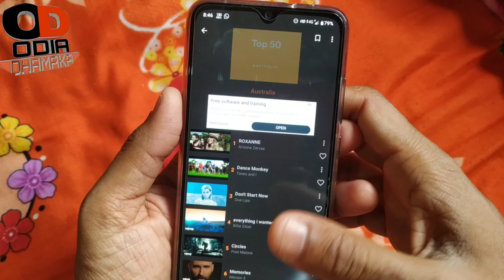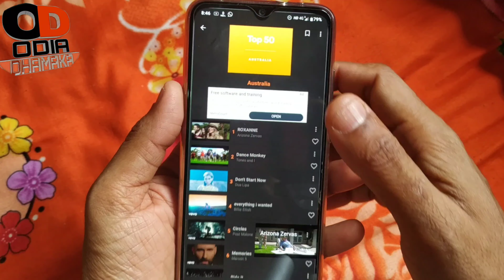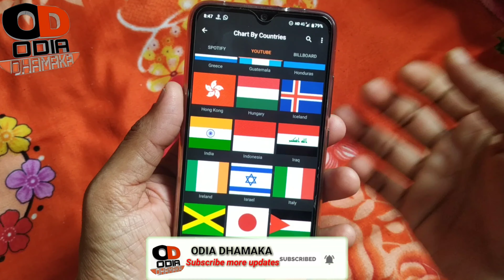ଏହି ଆପ୍ଲିକେସନ କୁ USE କଲେ ସବୁ କିଛି ମିଳିଯିବ ଆପଣଂକୁ// ପୂରା ଦୁନିଆ ପାଗଳ ହେଇ ପଡିଛନ୍ତି ଏହି ଆପ୍ଲିକେସନ ପଛରେ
BO-YA BY-M1 Microphone
3110 Tripod Stand